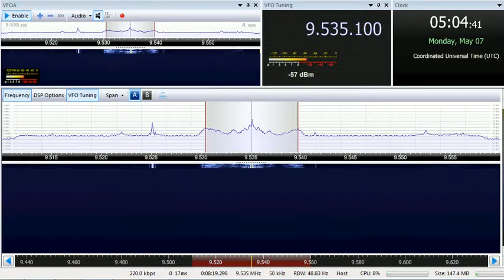07 05 2018 Telediffusion d'Algerie in Arabic & French to NWAf, CEAf 0503 on 7295, 9535 Issoudun